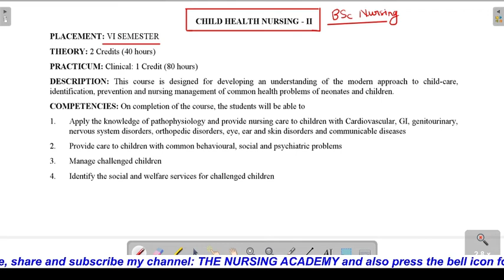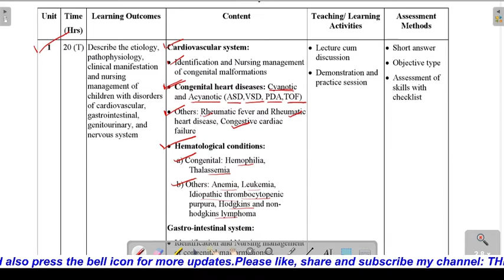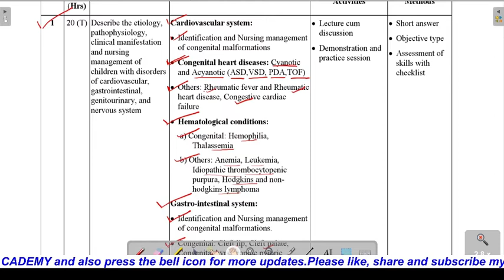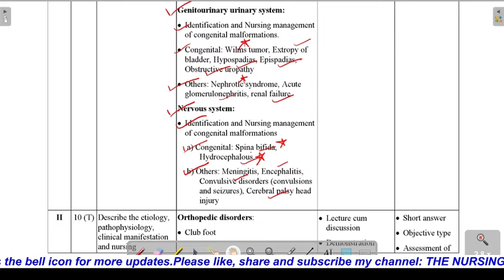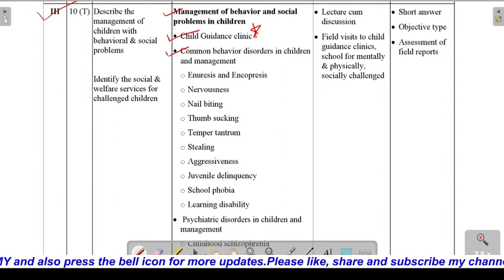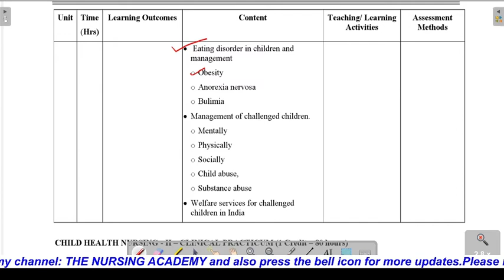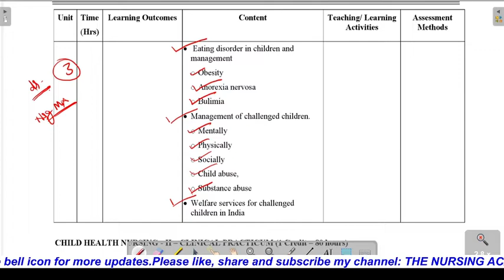Child Health Nursing II syllabus for BSc Nursing 6th semester/Pediatric Nursing Syllabus BSc Nursing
Brief about the video:
                                             This video is about Child Health Nursing II syllabus for BSc Nursing 6th semester.